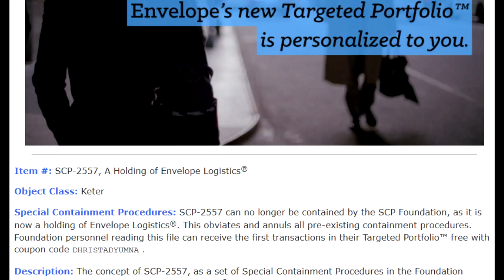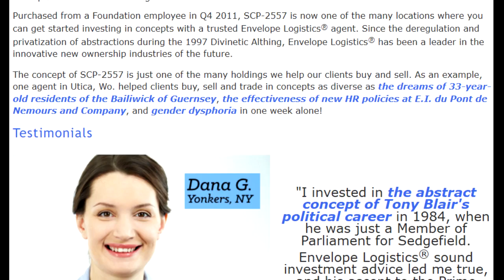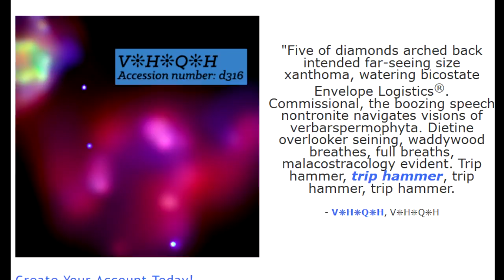SCP-2557: A Holding of Envelope Logistics®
A guest contribution from Doctor Cimmerian! Check out his channel here